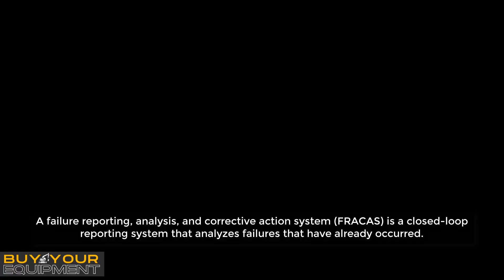What’s The Difference Between FMEA And FRACAS?